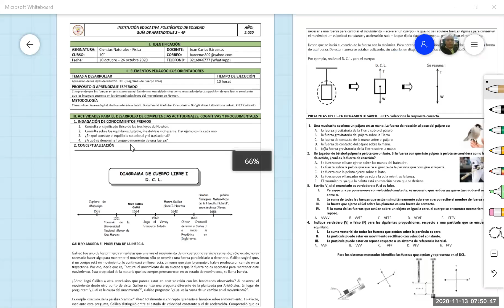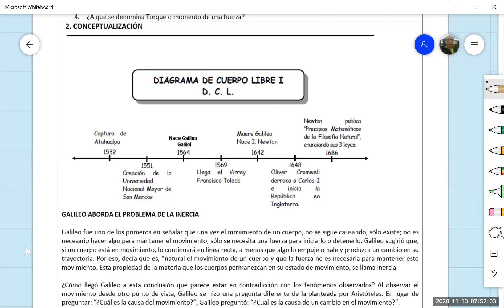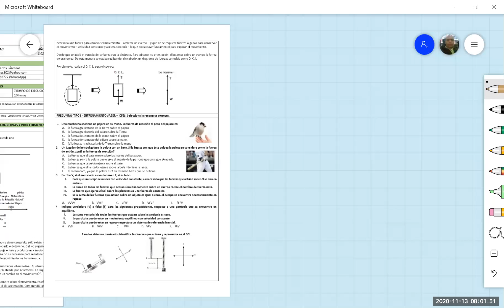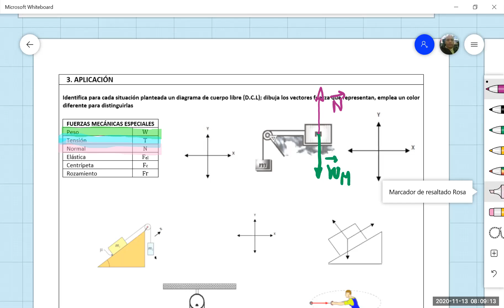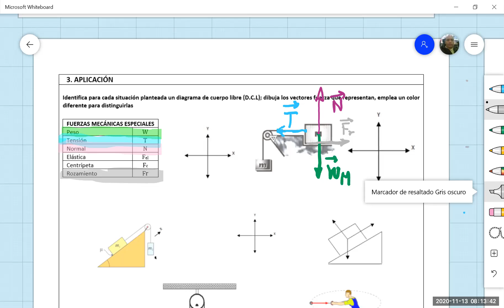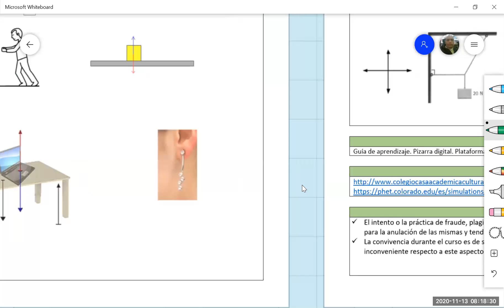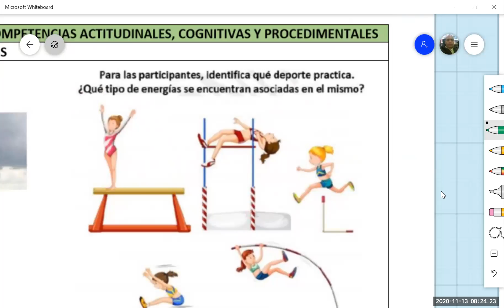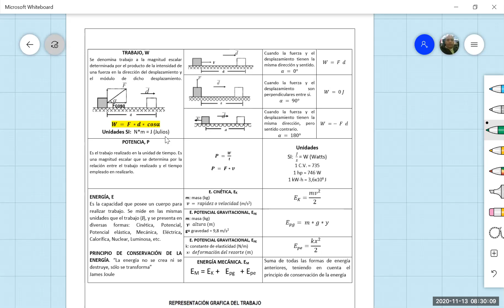Fìsica 10D, P2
Guías 2 y 3. DCL. Trabajo. Potencia y Energía